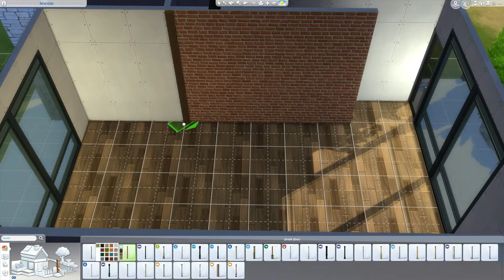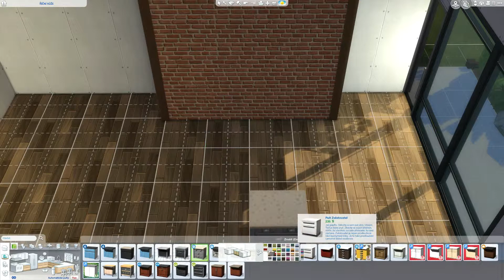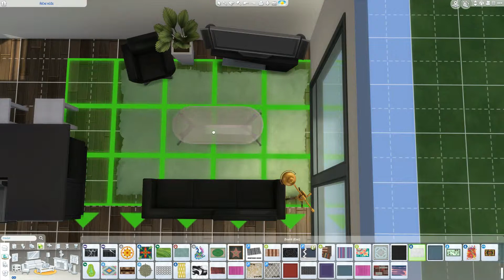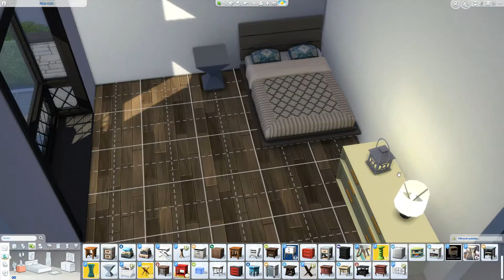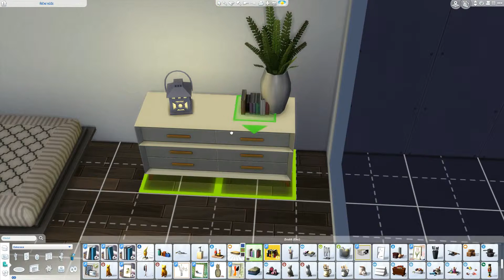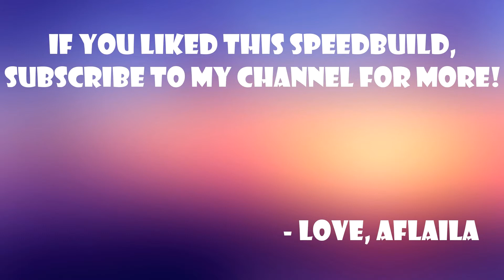The Sims 4 Speedbuild || Wellesley Place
This build can be found on the Sims 4 Gallery,
MY ORIGIN ID is Aflaila